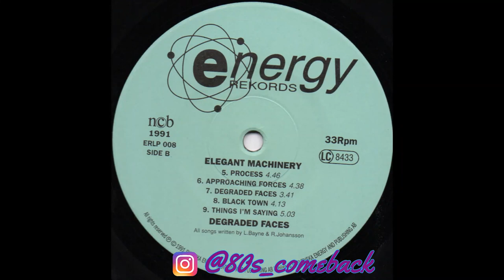Elegant Machinery - Process (1991)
Elegant Machinery:
Johan Malmgren
Robert Enforsen
Leslie Bayne
Richard Jomshof